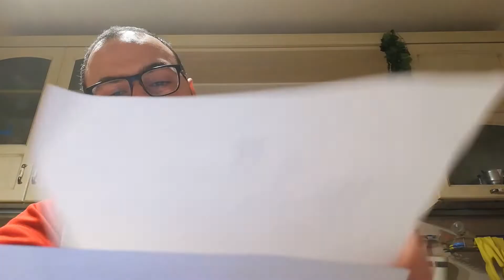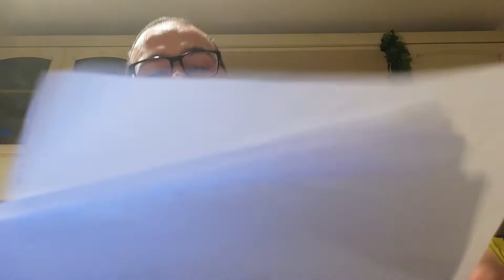GOLDEN GLOBES 2019 - Speciale Prima Parte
Golden
Globes
2019
Prima parte del mio riassunto dei vincitori